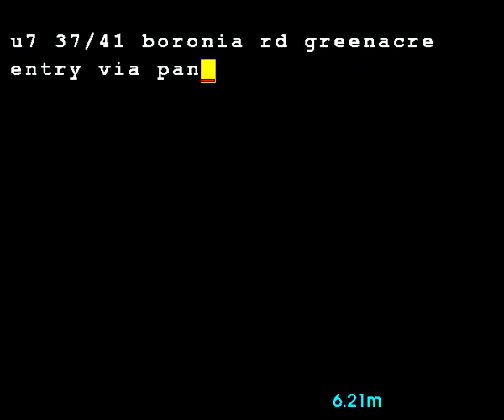Beronia Rd green acer 1